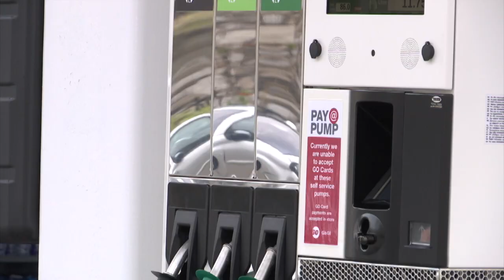Gib Oil surprised by lack of consultation from Government prior to Line Wall announcement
The Government did not consult with Line Wall Road petrol station Gib Oil prior to announcing the closure of the artery.

This according to Commercial Vice President of its parent company World Fuel Services, Harry Murphy, who says he was surprised by the lack of consultation.

The news of partial closures to Line Wall Road, Europort Avenue and Chatham Counterguard, in line with the ‘Unlock the Rock’ process has caused substantial debate amongst the public. An online petition stating Line Wall Road should remain open has garnered over 2000 signatures.

Aside from commuters, a business impacted by the changes is Gib Oil. The company recently pumped further investment into its systems - including new vapour recovery compliant machinery - and is now facing reduced traffic to the area.

The closure is to take effect from Orange Bastion to Duke of Kent House.

Shelina Assomull asked Mr Murphy how much of an impact the closure would have, given that vehicles will still be able to access the Station.